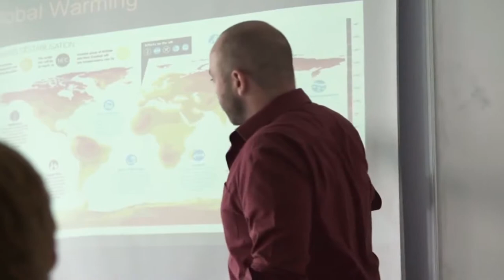Discover Environmental and Earth Sciences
Discover Environmental and Earth Sciences at Lancaster University. The Lancaster Environment Centre is a community of world-class environmental researchers, high achieving students, government scientists and commercial enterprises working together to address today’s biggest environmental challenges.